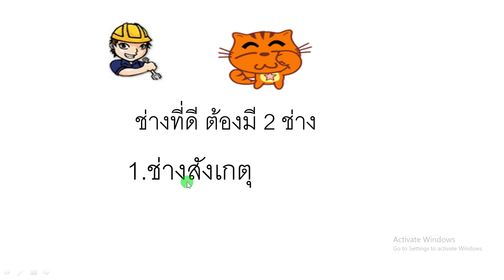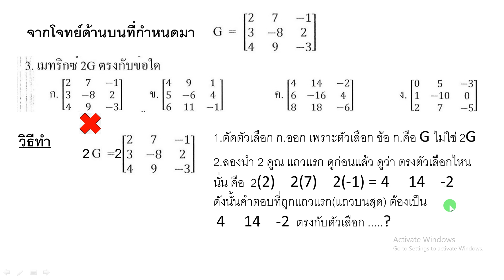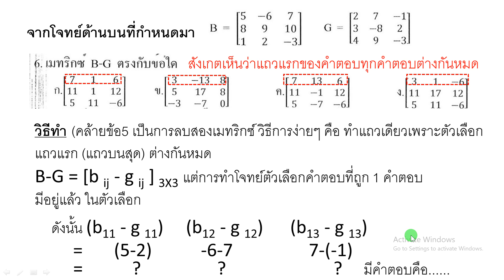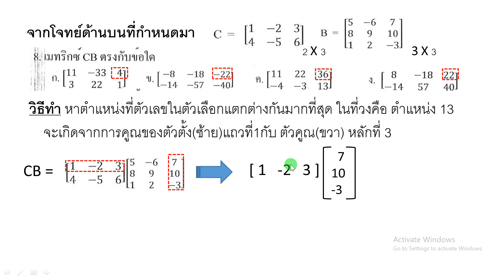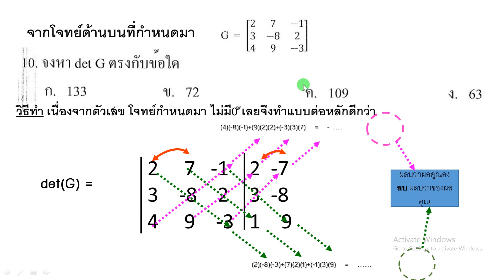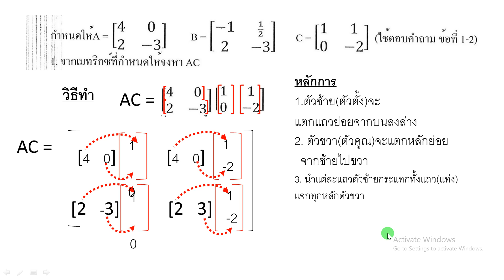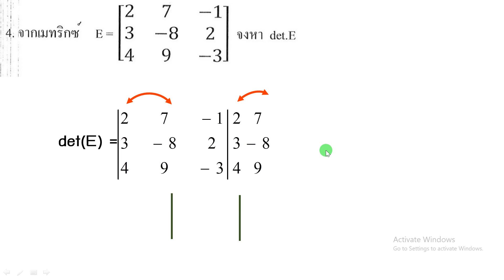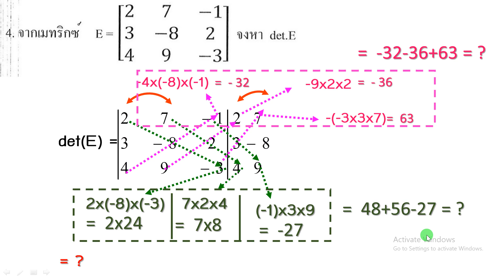ติวสอบกลางภาคเมริกซ์